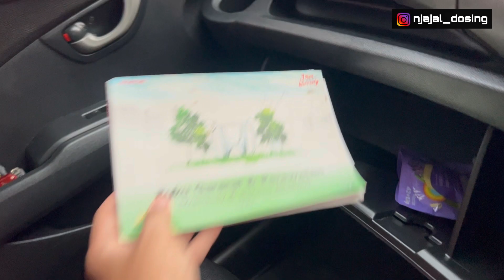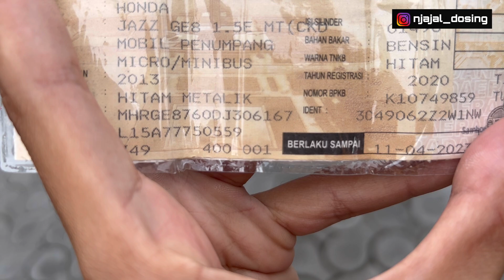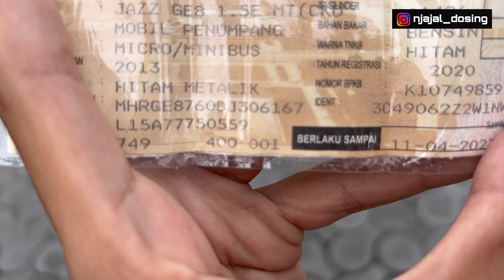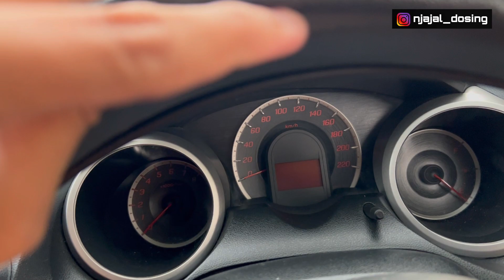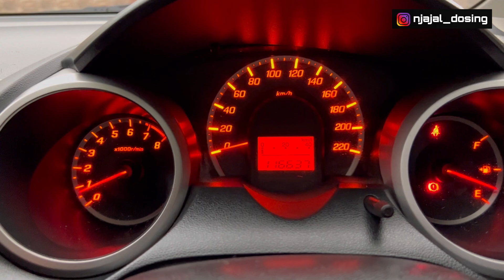DIJUAL HONDA JAZZ RS GE8 2013 PEMAKAIAN 2014 | MOBIL BEKAS MURAH IDOLA SEMUA KALANGAN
Info lengkap kondisi unit , pajak , harga , dan nomor hp ada dalam video
Lokasi Yogyakarta